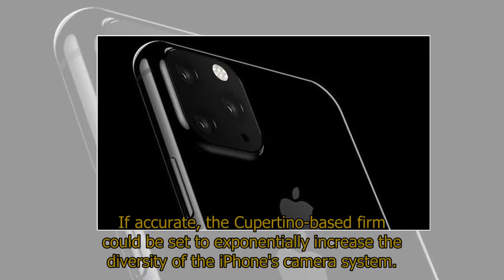New iPhone 11 may not be the only Apple smartphone set for a major upgrade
New iPhone 11 may not be the only Apple smartphone set for a major upgradeNEW iPhone 11 may not be the only Apple smartphone set to receive a major upgrade later this year, a new rumour has suggested.New iPhone 11 is expected to succeed the iPhone Xs and Xs Max before 2019 is over; Apple has a tradition of unveiling its newest handsets in the month of September.Rumours discussing the potential new features the iPhone 11 could bring to the table started as early as January when renowned leaker Steve H.McFly partnered with Digit.In to deliver the first claimed renders of Apple's new premium smartphone.The hardware was shown with an upgraded camera module on its rear that housed three sensors - more recent murmurings have insisted the device could feature a standard, ultra wide-angle and telephoto lens.If accurate, the Cupertino-based firm could be set to exponentially increase the diversity of the iPhone's camera system.Numerous Android devices, such as the OnePlus 7 Pro, Huawei P30 Pro and Xiaomi Mi 9 already boast a similar photography offering that certainly incites user experimentation.On its front, leaks have suggested Apple's new iPhone 11 will sport a similar aesthetic thanks to an all-screen design with a signature notch at the top to house the firm's advanced Face ID system.While Apple's next flagship has been rumoured to boast a huge camera improvement, it seems the anticipated successor to the tech powerhouse's cheaper iPhone XR device could too, according to new renders.Once again, notable tipster Steve H.McFly, collaborating with Pricebaba this time, is responsible for the fresh images.The iPhone XR successor was showcased in similar blue, yellow, white and red colours as is already available for the current cheaper handset.Moreover, the front of the product was also highlighted to be very reminiscent of the current iPhone XR thanks to the slightly thicker borders surrounding its display.OnLeaks has declared the next iPhone XR will come with the same